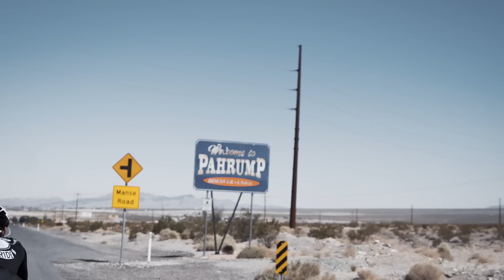THIS JUST GOT REAL.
A bicycle ride through the desert to the entrance of Death Valley. Nosebleeds and punctures make up this episode of project USA.

I've been working with Komoot for this trip, check out the route we took today